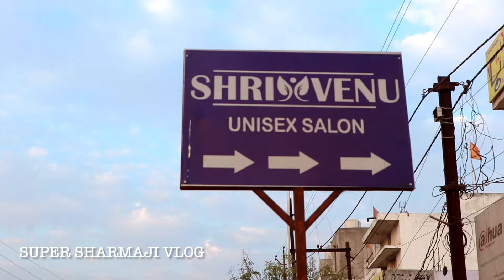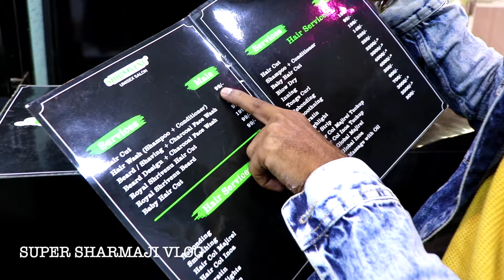आरंग में खुला नया सैलून Shrivenu Unisex Salon- Arang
Shrivenu Unisex Salon- Arang

Beauty salon in Arang, Chhattisgarh

Address: Kharora, Main Rd, near LIC office, Durga Vihar colony, Arang, Chhattisgarh 493441

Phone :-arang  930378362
Shrivenu Branches-
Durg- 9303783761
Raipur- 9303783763